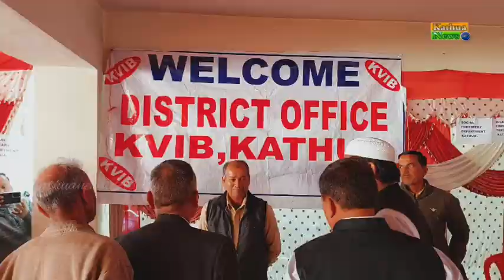उप निदेशक शहरी स्थानीय निकाय ने लखनपुर में लोगों को सरकार की विभिन्न योजनाओं के बारे में जागरूक किया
उप निदेशक शहरी स्थानीय निकाय ने लखनपुर का दौरा कर लोगों को सरकार की विभिन्न योजनाओं के बारे में जागरूक किया

Deputy director urban local body visit Lakhanpur and aware people regarding different schemes of government